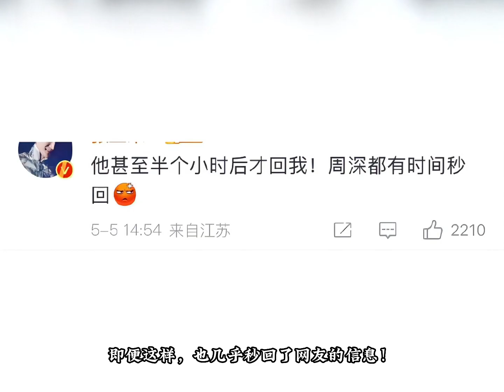周深，自己都莫名其妙的热搜！Charlie Zhou Shen